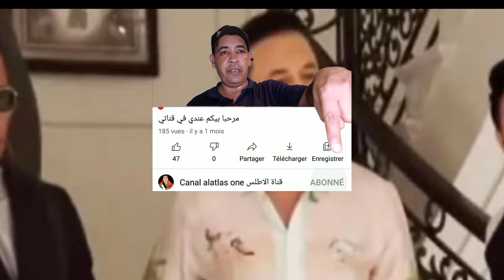"ريدوان" يتعرض لموقف محرج في مهرجان "الجونة" وزوجته بمصر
ريدوان مهرجان الجونة